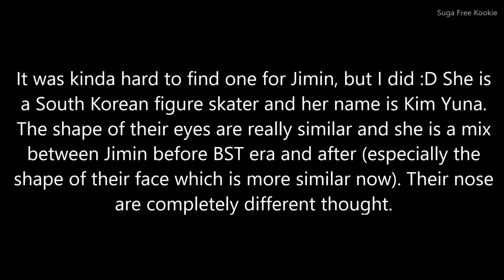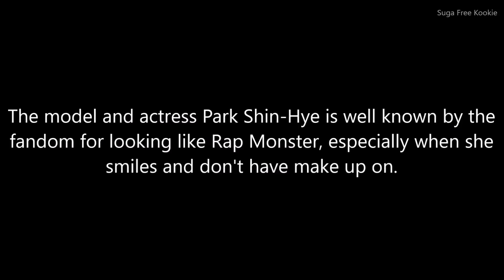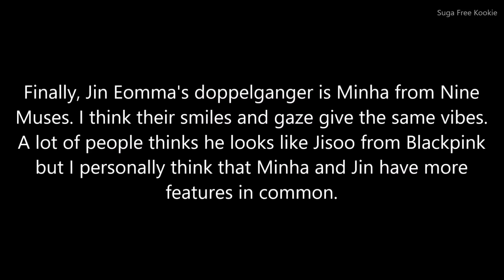Incredible BTS female look alikes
I made all the edits and collages used in this video, please don't use them without permission. Just ask before and give me credits, I will send you a link for a better quality image.